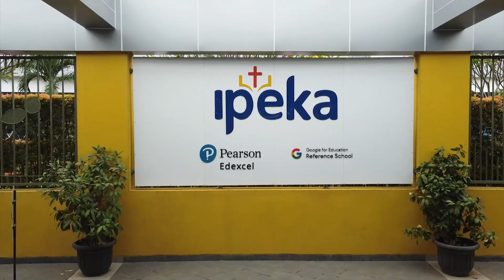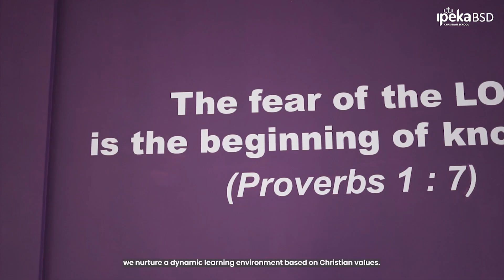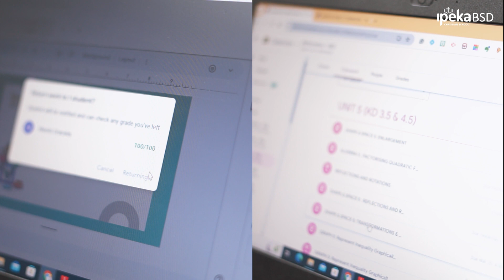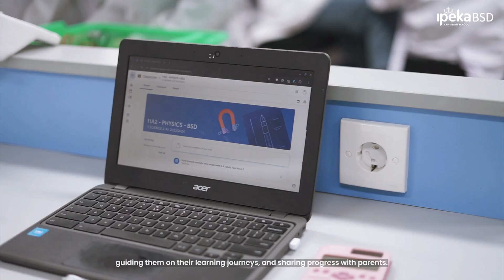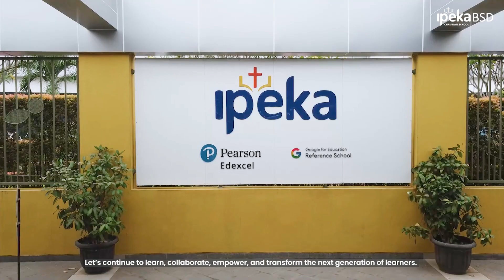Google Schools Indonesia Summit (GSIS) 2024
IPEKA BSD: Hosting the first Google Schools Indonesia Summit (GSIS) 2024

Join us for a glimpse into the Google Schools Indonesia Summit, where IPEKA BSD, the first Google Reference School in Indonesia, takes center stage as one of the keynotes!

In this video, you'll hear from:

• IPEKA BSD team sharing their experience using Google for Education tools to transform learning.
• Insights on how IPEKA BSD leverages technology to create a dynamic and engaging educational environment for students. ‍
• Key takeaways for educators looking to innovate and empower their classrooms with Google for Education.

Are you a passionate educator looking to gain insights from the first Google Reference Schools in Indonesia? This video is a must-watch!